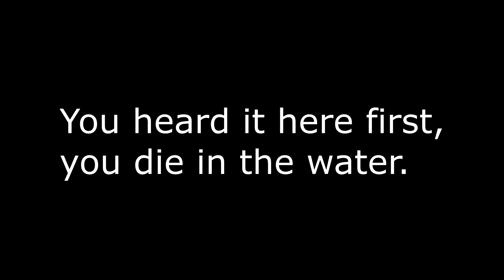Fortnite MYTH BUSTING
hmmmmm these were very interesting myths, TO BUST
Also I used